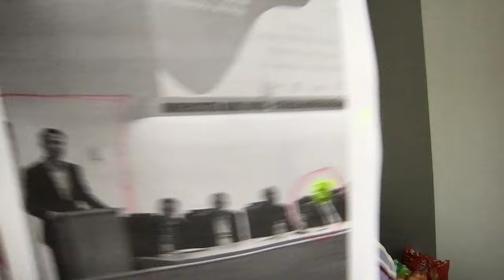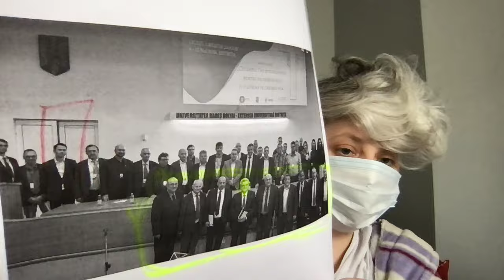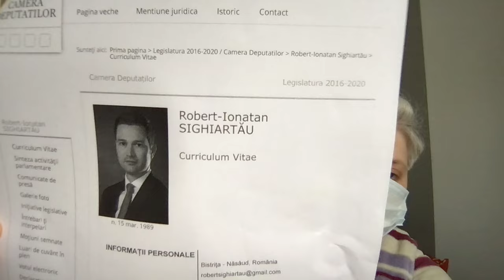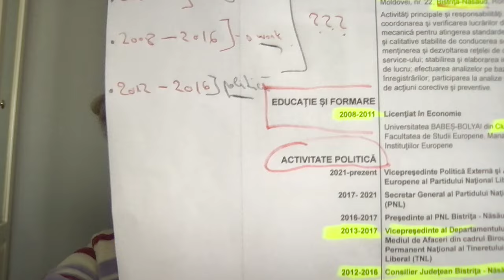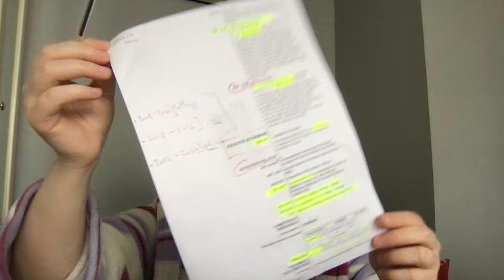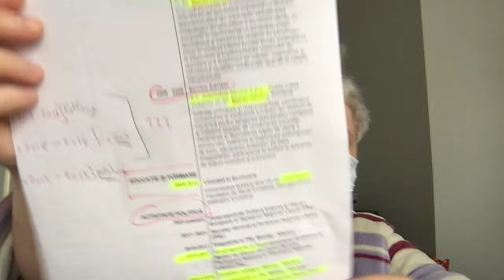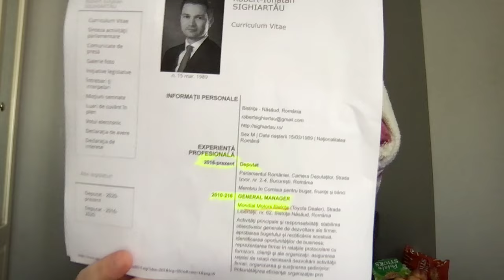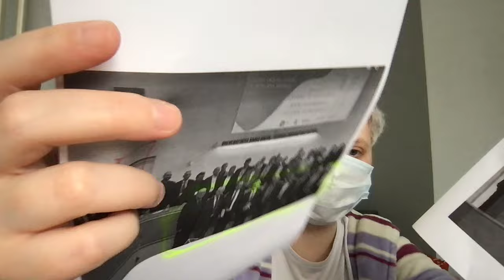🔥🏦🔥 Votati partidul tâlharilor penti = CCP/PNL = R. Sighiartau, N. Filip si Timofte 🎯 𝐄𝐏.𝟕55!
🔥 Bun venit in partidul tâlharilor penticostali, CCP-PNL! Votati in continuare mafia crestina, coruptia transparenta, minciuna frumoasa, perversitatea profesionala si nesimtirea infinita. Traiasca clanul penty CCP, traiasca PNL! AMIN!

🤝𝐕𝐢𝐳𝐢𝐨𝐧𝐚𝐫𝐞 𝐥𝐢𝐧𝐢ș𝐭𝐢𝐭ă ș𝐢 𝐚𝐧𝐚𝐥𝐢𝐭𝐢𝐜ă 𝐯ă 𝐝𝐨𝐫𝐞𝐬𝐜!